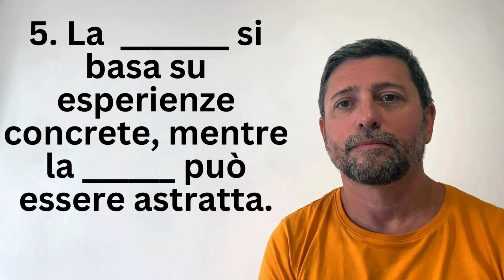Pillola di italiano: fede, fiducia e fedeltà - qual è la differenza?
🇮🇹 **Fede, fiducia e fedeltà: conosci la differenza?**
Queste tre parole italiane sembrano simili, ma hanno significati diversi! In questa **Pillola di Italiano**, ti spieghiamo in modo chiaro quando usare **"fede"**, **"fiducia"** e **"fedeltà"**, con esempi pratici per migliorare la tua padronanza della lingua italiana.

📌 **🚀 RISORSE PER IMPARARE L’ITALIANO**

📚 **Vuoi migliorare il tuo italiano? Scarica la nostra App!**
Impara ovunque con il nostro videocorso interattivo!

🎓 **Studia con noi!**
Partecipa ai nostri **corsi online** con insegnanti esperti!

## **📌 CHI SIAMO?**
Passione Italiana ti aiuta a scoprire e imparare **la lingua, la cultura e le tradizioni italiane** attraverso video chiari e coinvolgenti.

📌 Seguici sui social media per contenuti extra!

📢 **Condividi questo video con altri studenti di italiano!**

## **📌 SUPPORTA PASSIONE ITALIANA** 🙌
🔴 **Ti piacciono i nostri video? Sostienici e aiutaci a creare nuovi contenuti!**

## **📌 RISORSE CONSIGLIATE 📘**
📘 **Vuoi migliorare la tua grammatica italiana? Prova "Simpl-Italian"!**